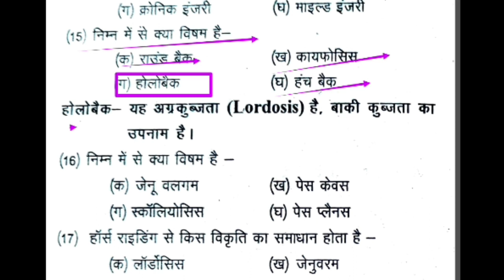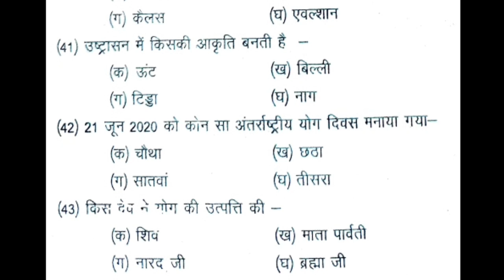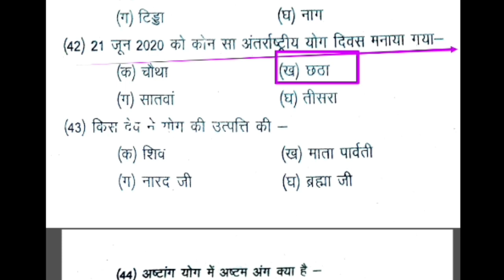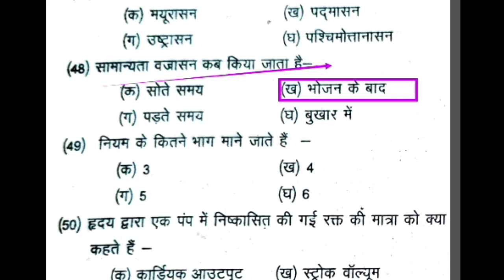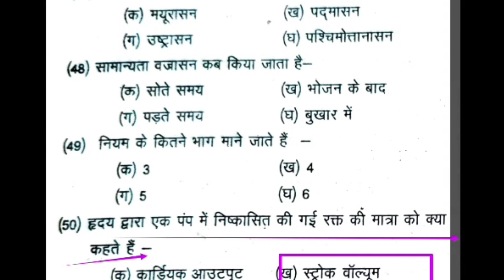Physical Education Most Important MCQ Revision/MPSUPERTET varg-2-3/EMRS PTI/UPTGTPGT/UPLTGREAD/NVS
Hi